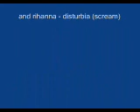Michael Myers - This is Halloween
für alle halloween und michael myers fans

tut mir leid wegen der shclechten quali...auf meinem pc sehe und höre ich alles ziemlich gut, weiß auch nicht was schief gelaufen ist =(